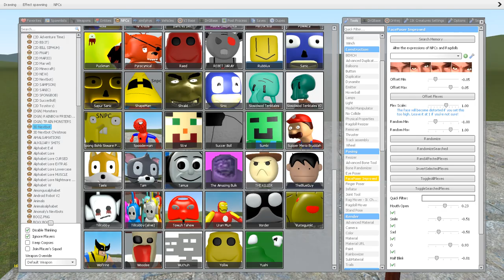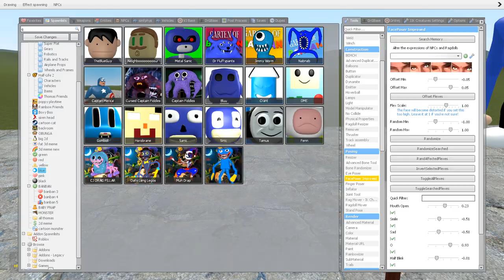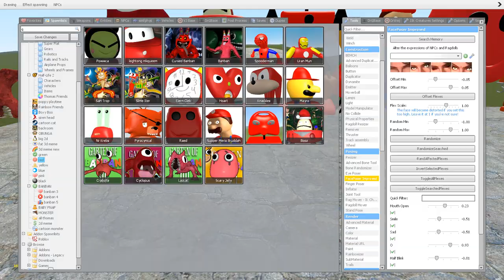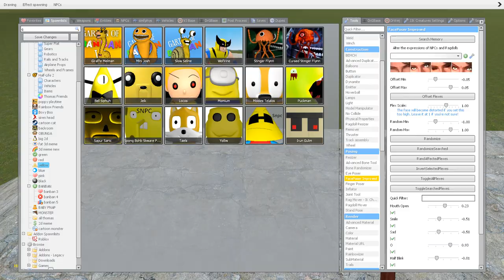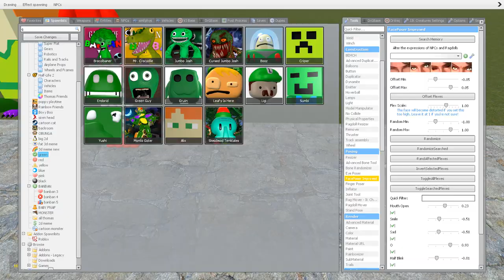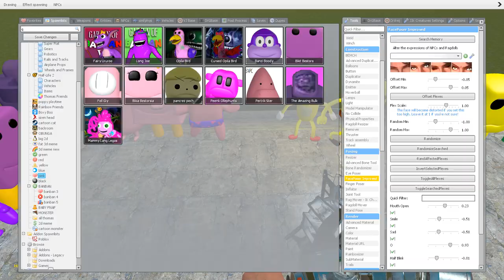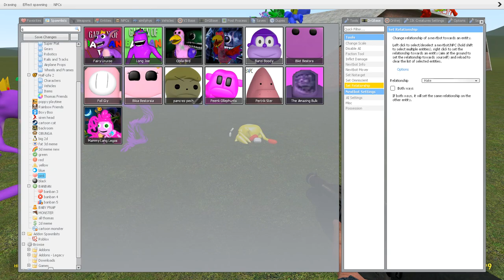WHICH COLOR IS STRONGER? from NEW 3D SANIC CLONES MEMES in Garry's Mod!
WHICH COLOR IS STRONGER? from NEW 3D SANIC CLONES MEMES in Garry's Mod! (DONALD TEAM)